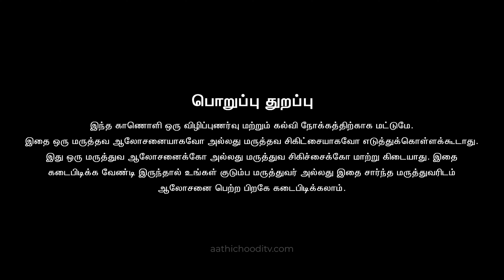ஆரோக்கியமான வாழ்க்கை முறையை பின்பற்றுவது | Adopting a healthy lifestyle modification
ஆரோக்கியமான வாழ்க்கை முறையை பின்பற்றும்போது ஆயுட்காலம் தானாக உயரும்... எவ்வாறு என்று தெரிந்து கொள்ளுங்கள்.. ஆனால் இதற்கு மாறும்முன் செய்யவேண்டியவை ??

M.SC(COUNSELLING & PSYCHOTHERAPY)
Naturopathy